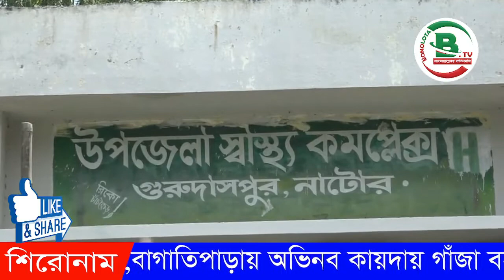নাটোরের গুরুদাসপুরে ট্রাক ও মোটরসাইকেল সংঘর্ষে মোটর সাইকেল চালক নিহত ।